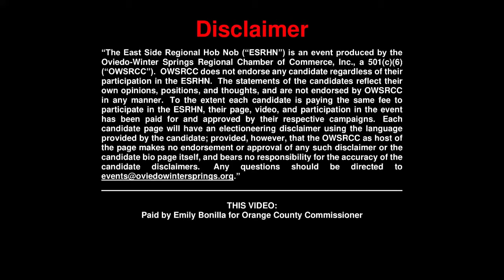Candidate Emily Bonilla Interview for ESR Hob Nob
The East Side Regional Hob Nob presented by Lucas Land Group is Central Florida's Premier Event of the Political Season! This event will take place on Tuesday, June 30th. Due to COVID-19, the event will be virtual this year through Zoom and is free to attend, but registration is required.

to check out candidate interviews, written answers to candidate questions and so much more information regarding our registered candidates.

The virtual East Side Regional Hob Nob will take place on Zoom with both Orange and Seminole candidates on June 30th from 5:30 pm – 7 pm. Each candidate will have an opportunity to introduce themselves, include the candidate race they are in and answer an intriguing question that you won’t want to miss the answer to! The Straw Poll will also open on June 30th at 5:30, however, you may want to wait to vote the ballot until after you hear our candidates that evening. Each code to vote the ballot will cost $5 and corporate packages of 25 codes are available for $100. Voting will remain open until July 8th at noon.

The East Side Regional Hob Nob is produced by the Oviedo-Winter Springs Regional Chamber of Commerce.

Our Mission is to serve as a platform for enhancing business and community interest in our region.
To find out more information about the OWSRCC or join as a member

We look forward to your attendance.

Thank you to our Community Partners: Orlando Economic Partnership, FAVOB Orlando, Greater Orlando Builders Association, Sanford Chamber of Commerce, American Legion Post 243, Oviedo, Fl